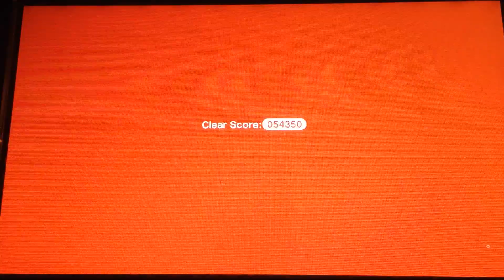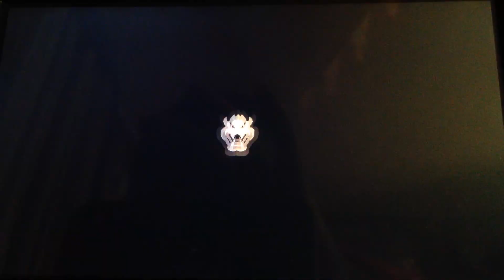Super Mario 3D World 3-6, 3-7 part 1